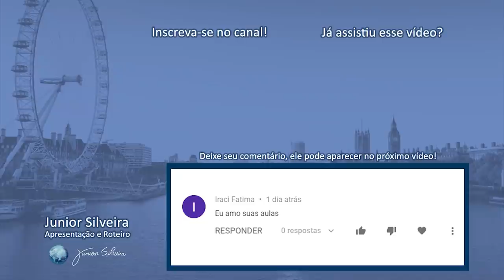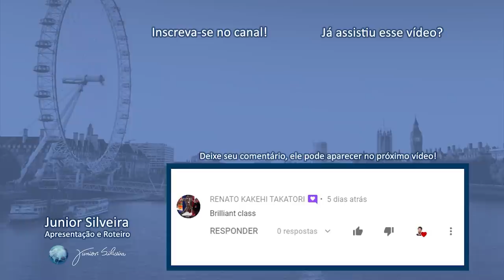PALAVRAS QUE PRONUNCIAMOS ERRADO - PARTE 1 | Junior Silveira